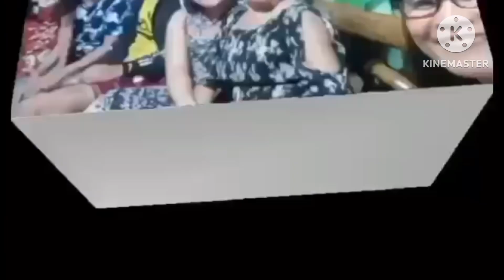DIJUD DIAY TA MOHANGJO KY DI LALIM,my Thursday Vlog by Flordelisa burato